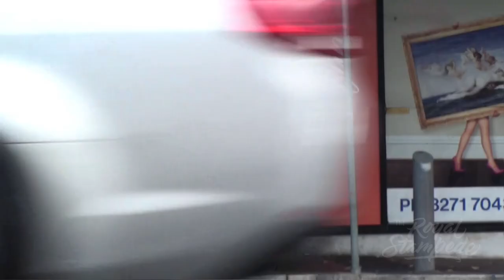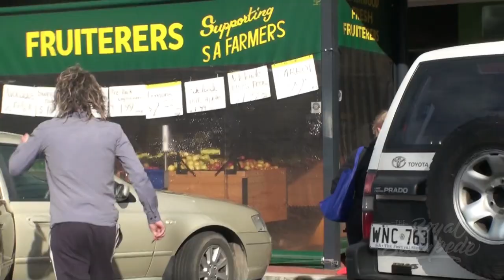SHAVING PEOPLE'S HAIR Prank!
Shaving People's Hair Prank! Filmed in Adelaide at Castle Plaza and Mitcham. Can the Stampede get 8000 likes!!

It was a whole lot of fun and it was great to see most people seeing the funny side when we revealed it was a prank. Please help us out by giving the video a thumbs up and leave a comment letting us know the best part, a new prank idea, or which one of us you would prefer to see hit by a car. Don't forget to get to Game|On in Sydney.

Mark & Richy